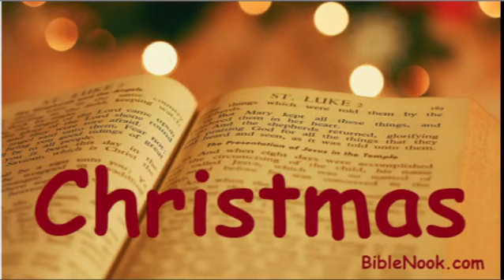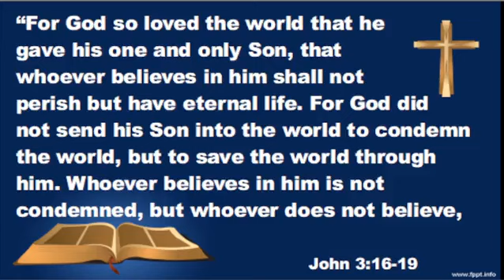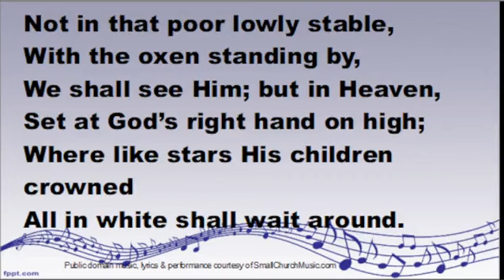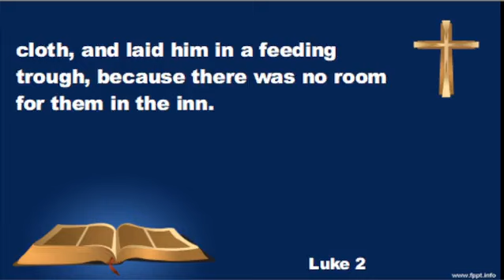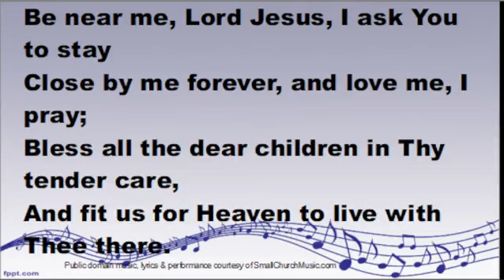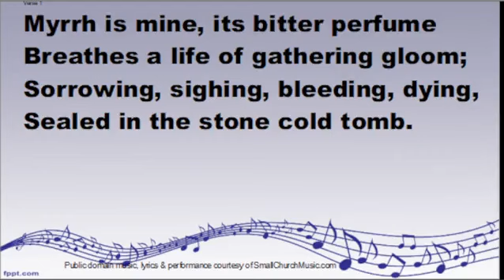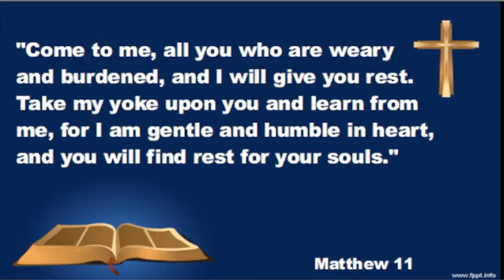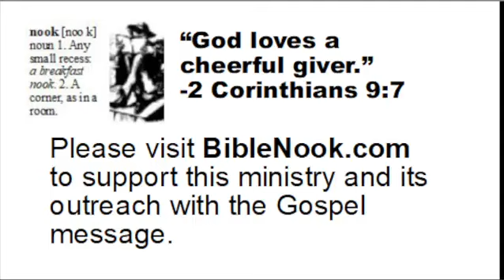Christmas!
Celebrate our Savior's birth with Scripture and traditional hymns of praise!